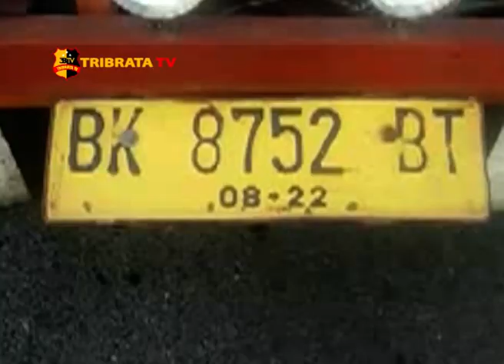ANGGOTA TNI AL TEWAS DI GILAS TRUK KONTAINER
SEORANG ANGGOTA TNI-AL  PELTU JULIANDI WARGA MEDAN  DELI  TEWAS DI GILAS TRUK KONTAINER  SAAT MELINTAS DI JALAN KL YOS SUDARSO  KM 21 BELAWAN BAHARI MEDAN BELAWAN